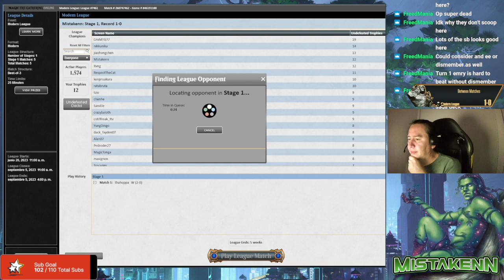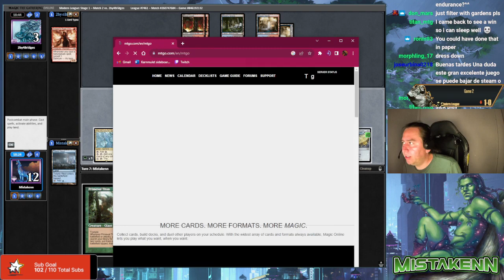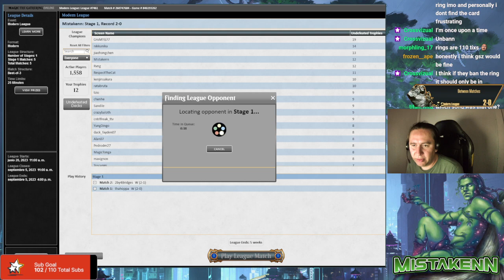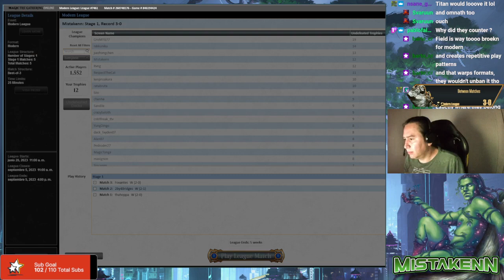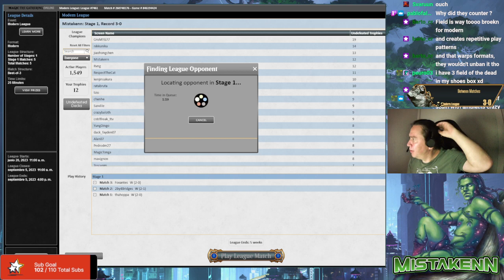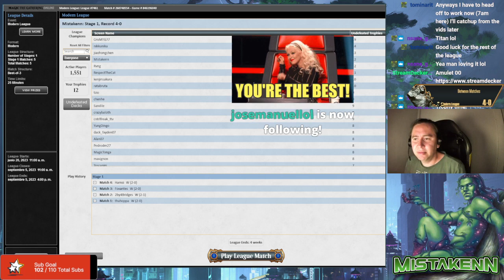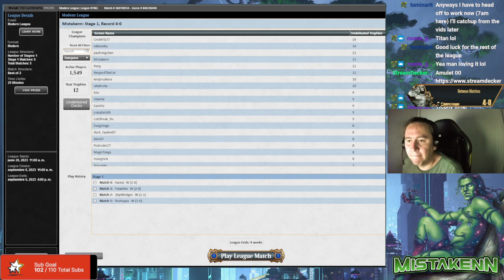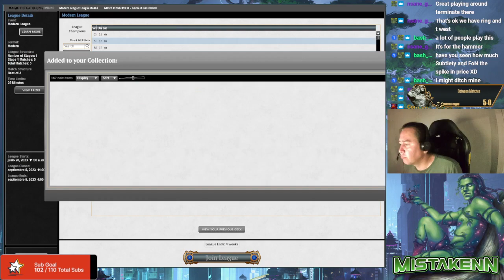trying Generous Ent in amulet (5-0)